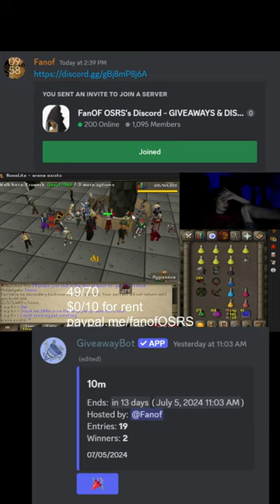10m giveaway drop party 6 22 | fanof